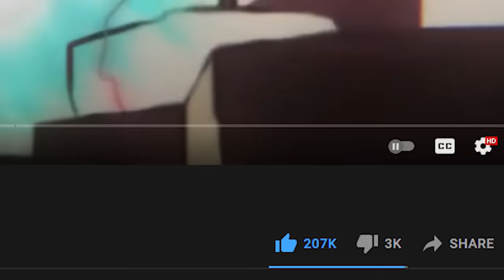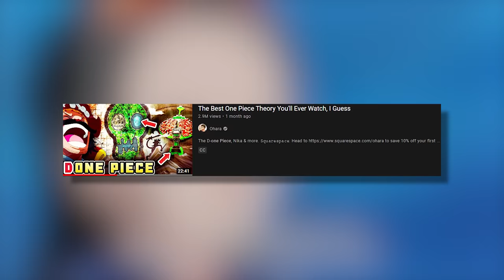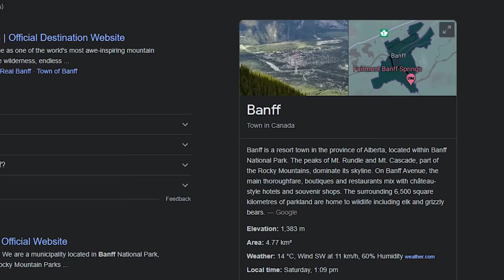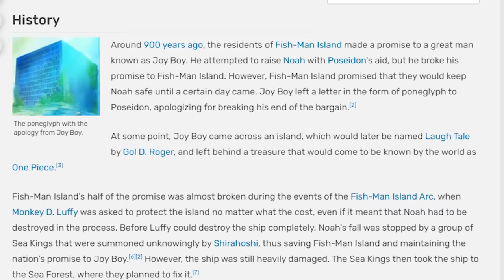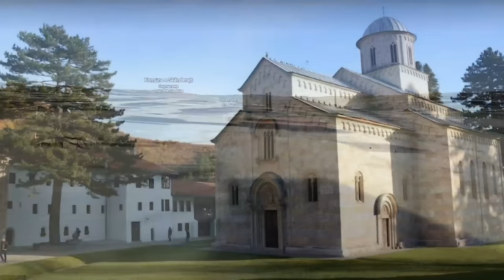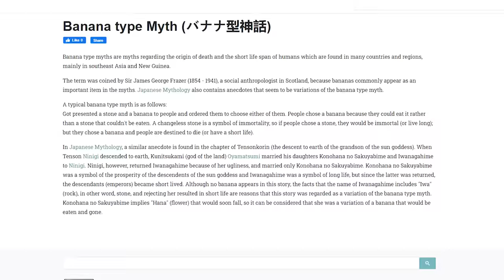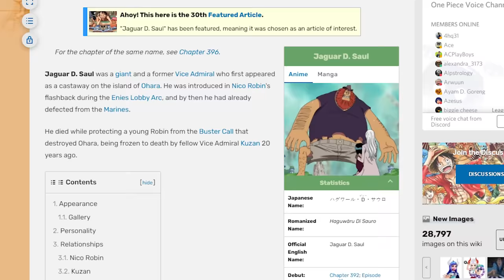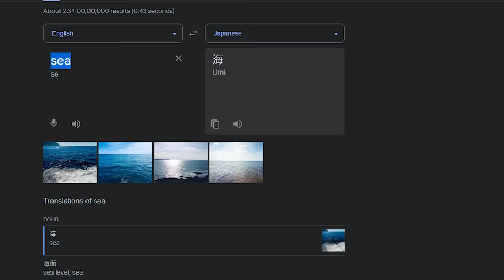The Best One Piece Theory You'll Ever Watch, But Better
📷  𝙴𝚚𝚞𝚒𝚙𝚖𝚎𝚗𝚝 𝙸 𝚞𝚜𝚎:
𝙰 𝙼𝙰𝚂𝚂𝙸𝚅𝙴 𝚃𝚑𝚊𝚗𝚔 𝚈𝚘𝚞 𝚝𝚘 𝚖𝚢 $𝟻+ 𝚙𝚊𝚝𝚛𝚘𝚗𝚜:
• Items4Sacred.       • Nautical Fool
• Nicholas T.             • Ajit K.
• Kristopher B.         • Shadowkiller44
• Monkey D. Lucci   • Jacob H.
• Shin’ichirō P.          • Sebastian W.
• Wisdom Manari.   • Adrian H.
𝙰 𝙼𝙰𝚂𝚂𝙸𝚅𝙴 𝚃𝚑𝚊𝚗𝚔 𝚈𝚘𝚞 𝚝𝚘 𝚖𝚢 $𝟻 𝚖𝚎𝚖𝚋𝚎𝚛𝚜:
• Eriasu.                    • Matthew N.
• Shelley C.              • Justin D.
• Farid A.                  • True F.
Title: The Best One Piece Theory You'll Ever See, But Better